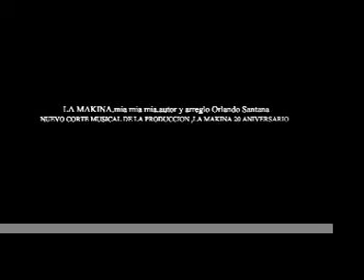LA MAKINA mía mía mía .autor y arreglo Orlando Santana.ascap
LAMAKINA NUEVO CORTE MUSICAL DEL GRUPO LA MAKINA
MIA MIA MIA,UNA CANCION DEL AUTOR ORLANDO SANTANA SU PRODUCTOR MUSICAL,ESTA CANCION ES PARTE DE LA PROXIMA PRODUCCION DE LA MAKINA 20 ANIVERSARIO QUE ESTARA A LA VENTA EL PROXIMO AÑO.2016.

lamakinaorlandosantana